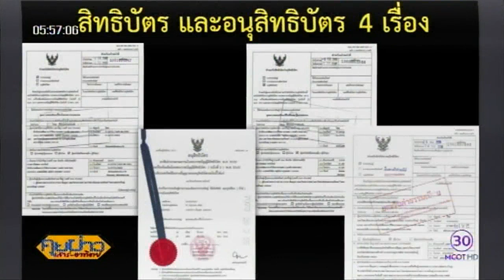เกษตรสร้างชาติ : ชุดทดสอบสังกะสีช่วยชาวนา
ประเทศไทยถือเป็นประเทศผู้ส่งออกข้าวรายใหญ่ของโลก แต่กลับมีผลผลิตข้าวต่อไร่เป็นอันดับที่ 19 ของโลก จาก 24 ประเทศ ทำให้อาจารย์ท่านหนึ่งในมหาวิทยาลัยสงขลานครินทร์ คิดศึกษาวิจัยเพื่อแก้ปัญหาที่เกิดขึ้น จนประสบความสำเร็จและสามารถเพิ่มผลผลิตข้าวได้มากขึ้นเกือบ 2 เท่าตัว ติดตามจากรายงาน “เกษตรสร้างชาติ”

1.สารคดีเฉลิมพระเกียรติ
2.พระราชกรณียกิจ-พระมหากรุณาธิคุณ
3.คนไทยหัวใจ♥รักในหลวง